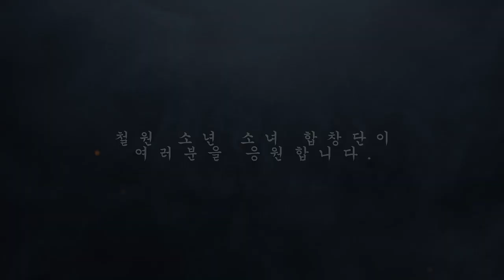철원소년소녀합창단_코로나19극복 합창1(꼭안아 줄래요)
코로나19 극복 프로젝트-1
곡명 : 꼭 안아줄래요
합창 : 철원소년소녀합창단
단장 : 추증자
지휘 : 장혜원
연주 : 김영은

코로나19도 합창 꿈나무들의 열정은 막을 수 없었습니다.
코로나19 확산 속 대면활동이 원활하지 못한 어려운 환경에도
매주 온라인 연습을 통해 아름다운 하모니를 만들어 낸
철원소년소녀합창단의 목소리를 영상으로 담아 냈습니다.
철원소년소녀합창단의 위로와 희망의 메시지가 여러분께 전달되길 바랍니다.
함께 극복해요 코로나19!
힘내요 철원!